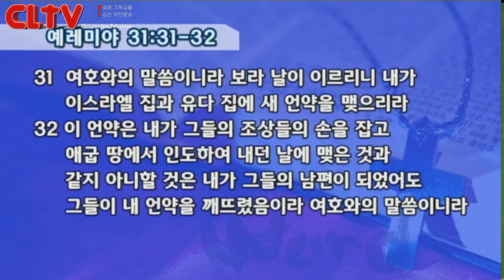CLTV파워강좌_송태근 목사의 고린도후서 (6회)_'더욱 큰 영광'